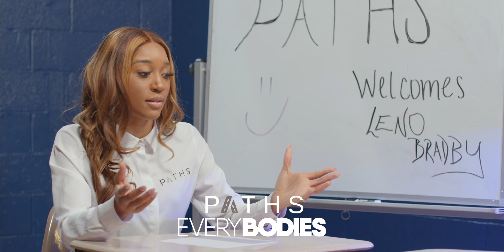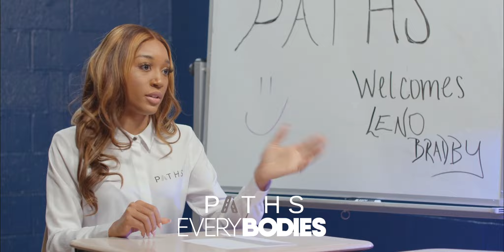The Start of the Journey - Leno Bradby [PATHS GEMS 💎]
Watch Leno Bradby's full PATHS Interview below!